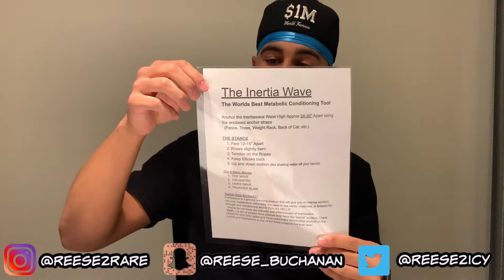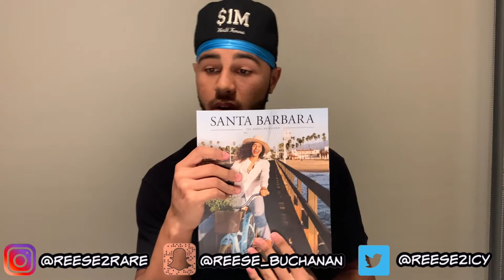BEST MYSTERY BOX OF 2022?!?!